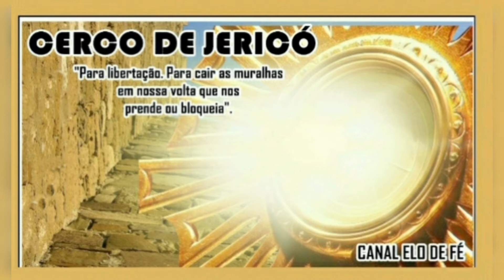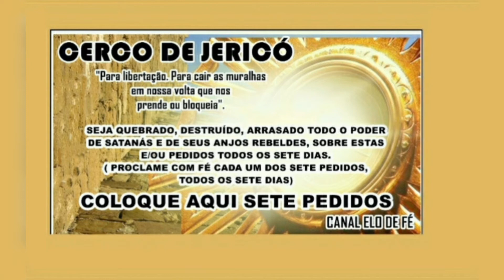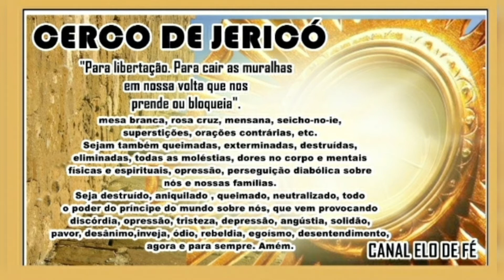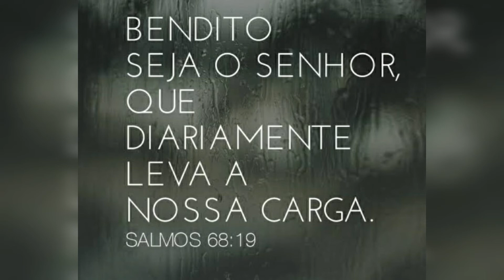CERCO DE JERICÓ 1° DIA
7 dias de oração, lista do 7 pedidos próprios ou de intercessão. O cerco contém orações para todos os dias e a oração própria para cada um dos 7 dias.
Fonte: Livro Cerco de Jericó.Ironi Spuldaro